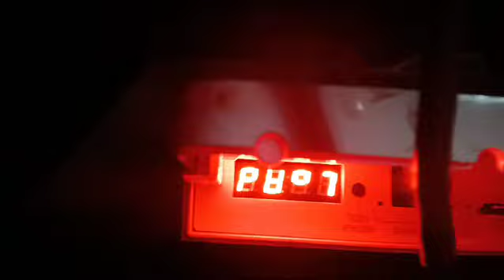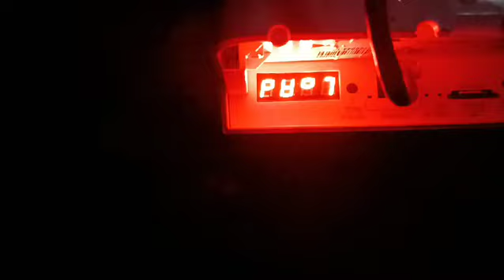amplimax reiniciando sozinho problema na fonte